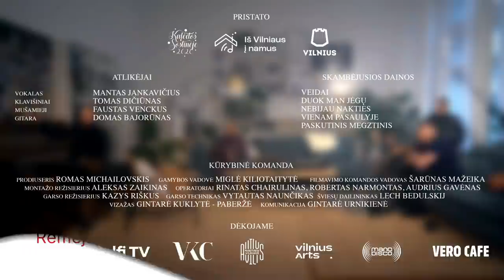Iš Vilniaus į namus. Manto Jankavičiaus koncertas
Mantas Jankavičius siunčia muzikinius linkėjimus tiesiai į jūsų namus. Koncertų serija iš „Iš Vilniaus į namus“ – jaukioje namų aplinkoje puikiai pažįstamų atlikėjų gyvai atliekamos dainos.

Prenumeruok Delfi kanalą ir naujienas bei mėgstamas laidas pamatyk pirmas!